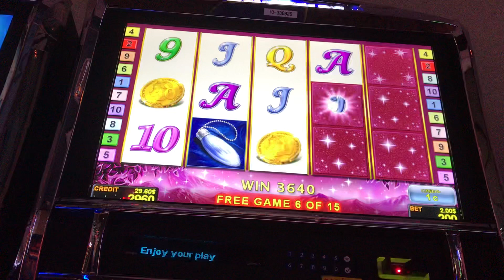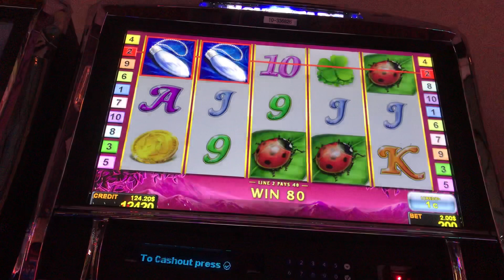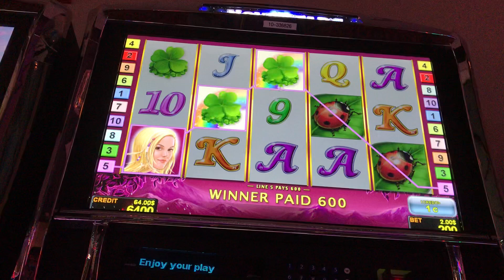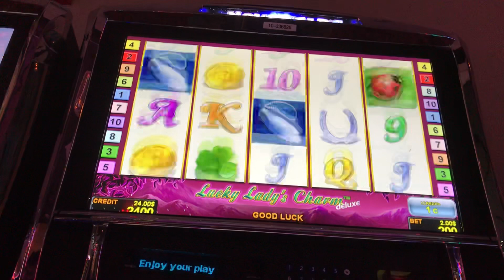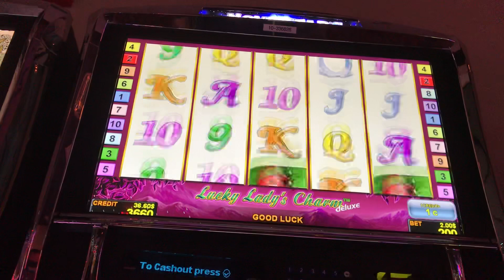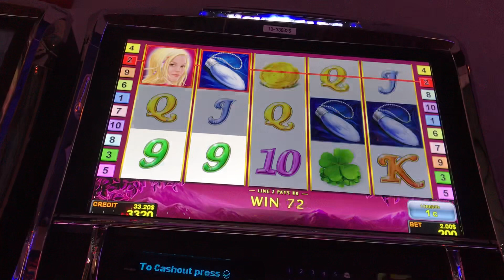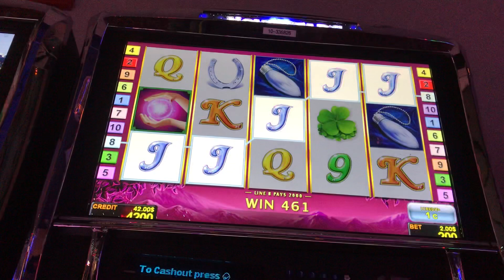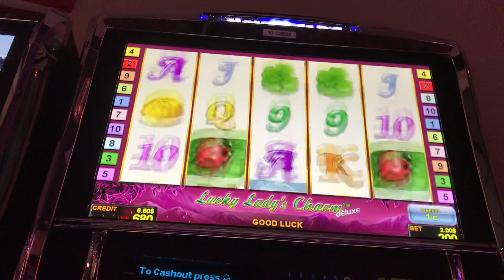October 23, 2020